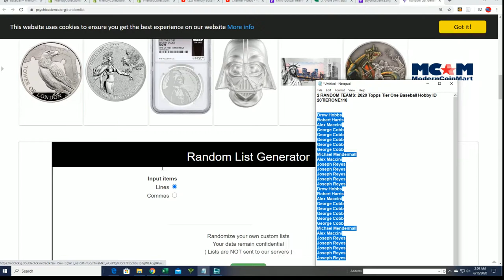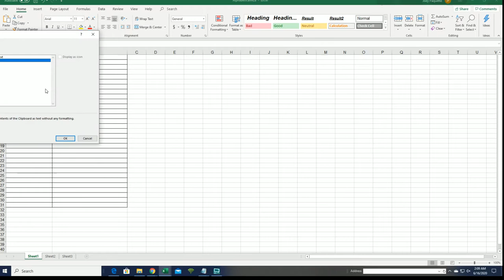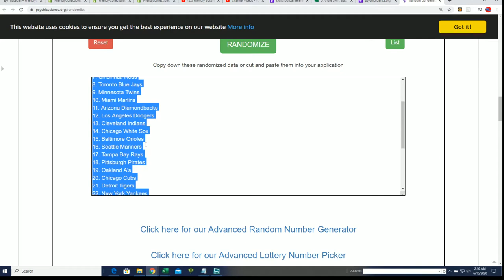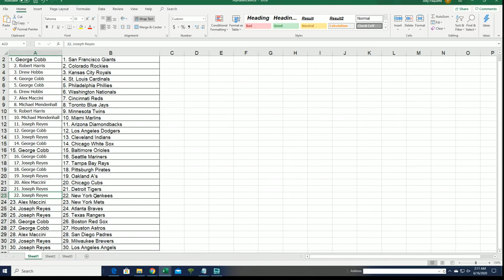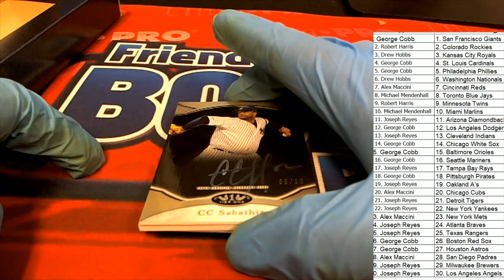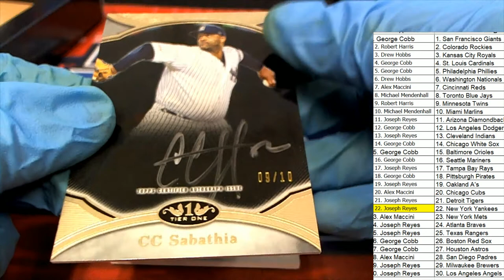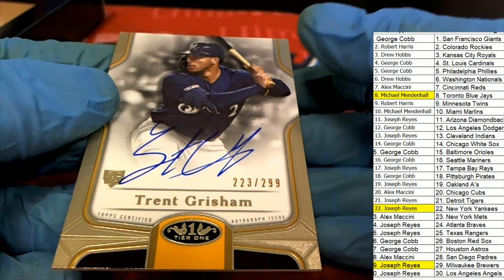2020 Topps Tier One Baseball Hobby ID 20TIERONE118